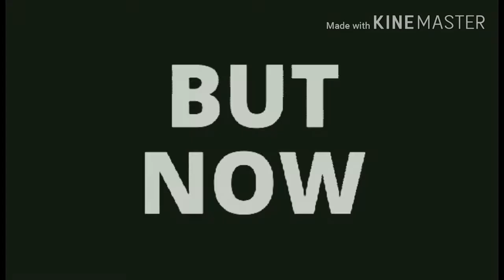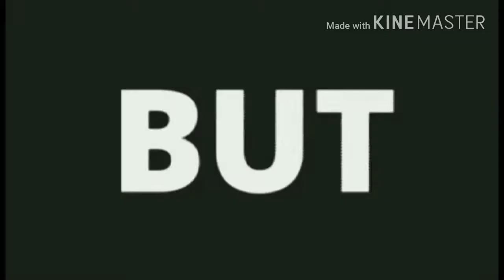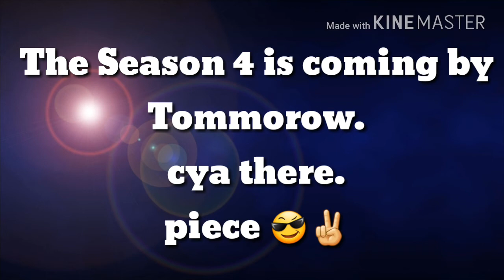BattleBearsGold Season 4 Trailer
Credit trailer made by...

Thanks for the trailer Fredy. 😉🖒